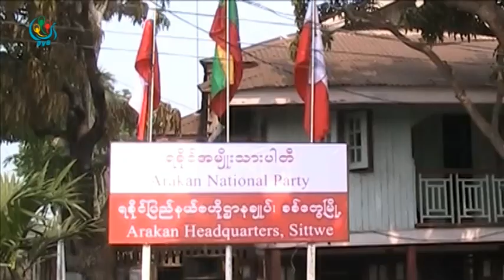DVB - ANP ပါတီရဲ႕ေၾကျငာခ်က္က ပါတီကို အျပည့္အ၀ ကိုယ္စားမျပဳဘူးလို႔ ေျပာ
ရခိုင္ျပည္နယ္ အစိုးရအဖြဲ႔ ဖြဲ႔စည္းခြင့္မေပးရင္ အတိုက္အခံပါတီ အျဖစ္ လႊတ္ေတာ္ထဲမွာသာ ရပ္တည္သြားမယ္ ဆိုတဲ့ ANP ပါတီရဲ႕ေၾကျငာခ်က္က ပါတီကို အျပည့္အ၀ ကိုယ္စားမျပဳဘူးလို႔ ေျပာလိုက္ပါတယ္။ ဟိန္းကိုသတင္း ေပးပို႔ထားပါတယ္။